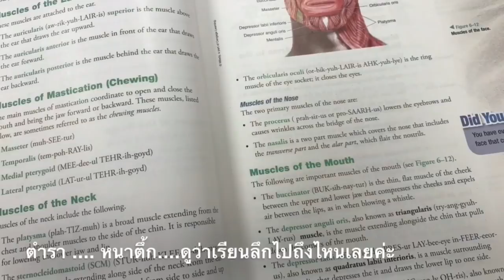คุณแม่อินเตอร์ LA# ไปสมัครเรียน Esthetician Program USA.เรียนมาเพื่อ???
สวัสดีค่ะคุณผู้ชม 🙏🏻คลิปนี้ ทันยา ตัดสินใจลงสมัครเรียนอีกหนึ่งสาขาอาชีพงานสายความงาม